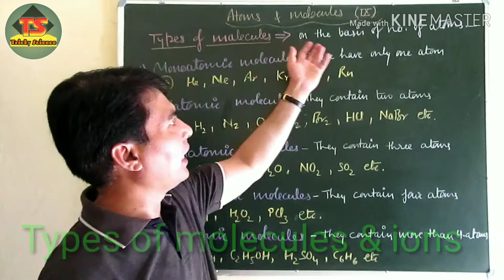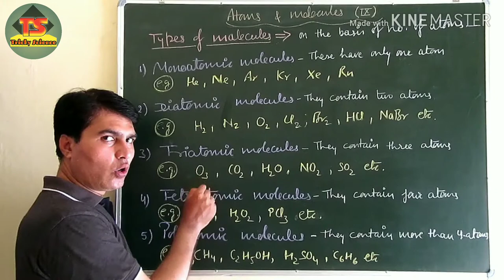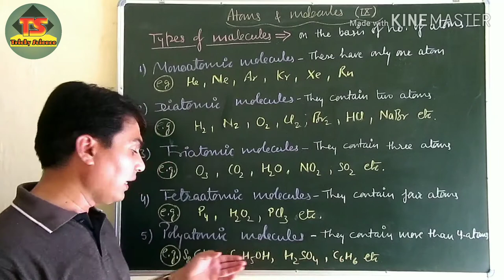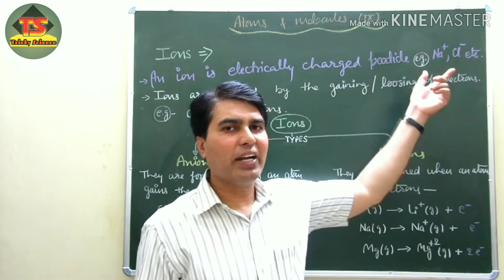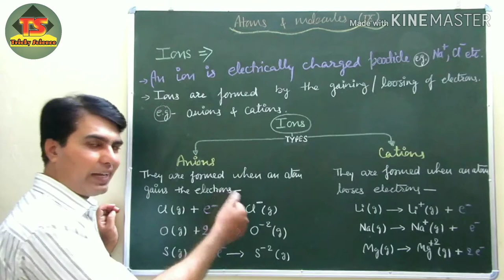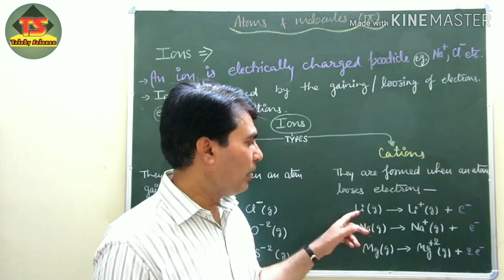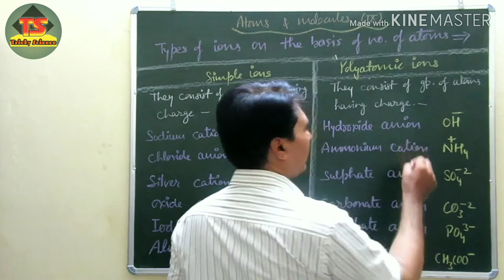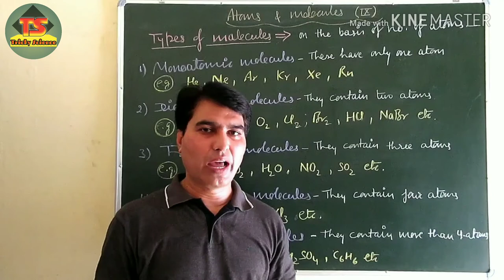Molecules & ions, part-3, Class-9, (Hindi+English) Chemistry Junction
molecules&ions anuaayan#

Chemistry Junction